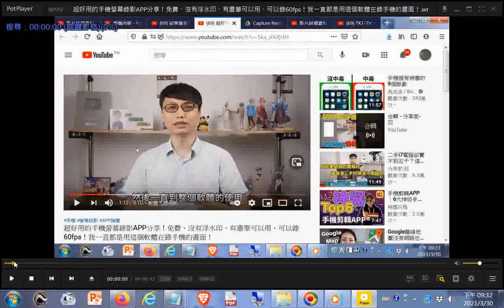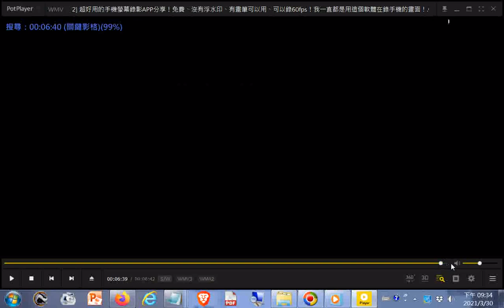_包含從#雲端硬碟下載#安裝操作過程--超好用的#手機螢幕錄影#APP分享！免費、沒有浮水印、有畫筆可以用、可以錄60fps！我一直都是用這個軟體在錄手機的畫面！20210330+下載網址